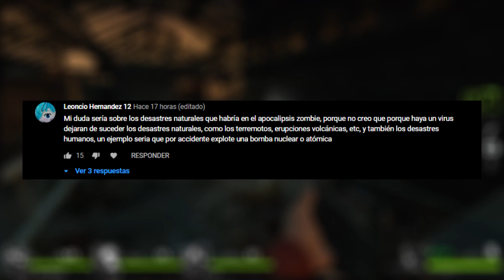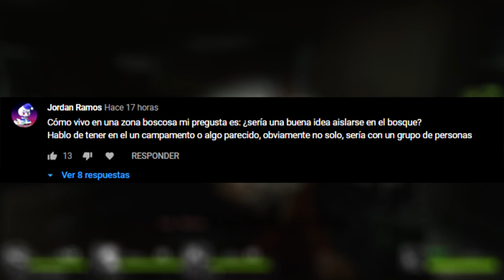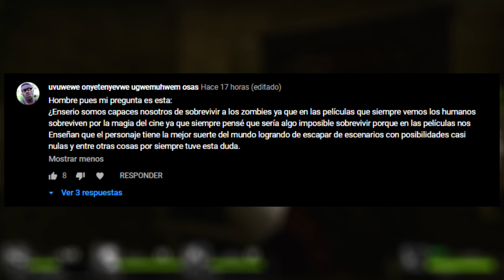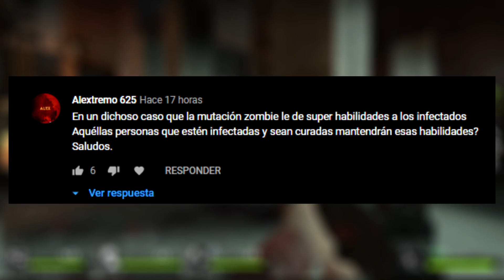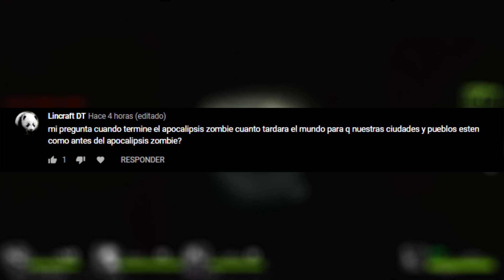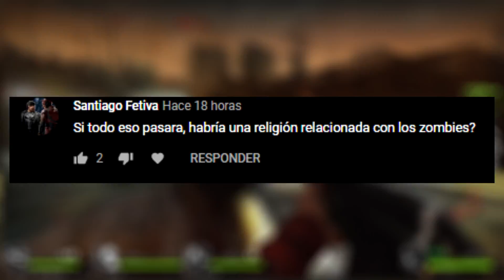¿Qué se sentiría ser un zombie? - ¿El mundo le ganaría a los zombies?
Hoy estare respondiendo las preguntas que ustedes me dejaron sobre el posible apocalipsis zombie.